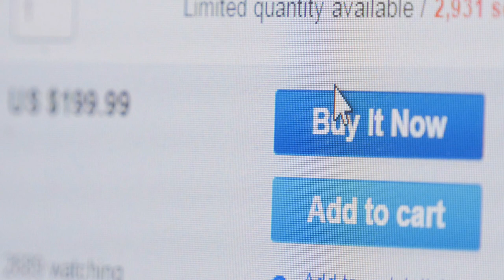Gary Vee became a successful entrepreneur... THIS is how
Gary Vee is doing it right! If you want your startup or small company to be successful, watch this video. Would you like help with that?

This is how Gary Vee became a successful entrepreneur and what we can learn from him. Here are the learnings you should take away from Gary Vaynerchuk